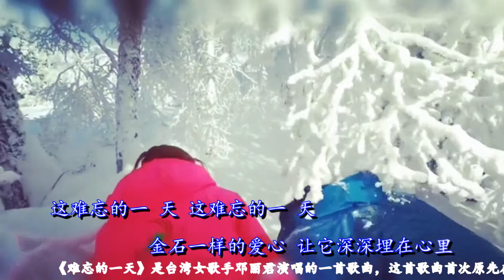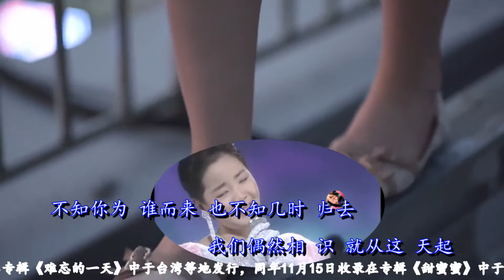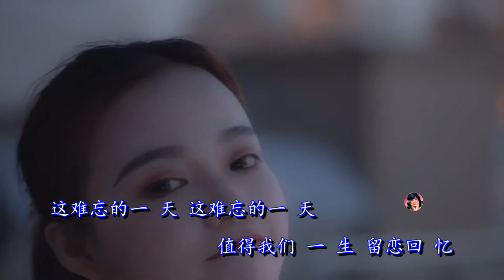邓丽君的《难忘的一天》，不知你从哪里来，也不知道你到哪里去